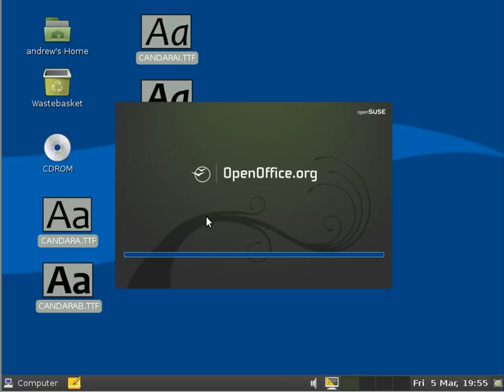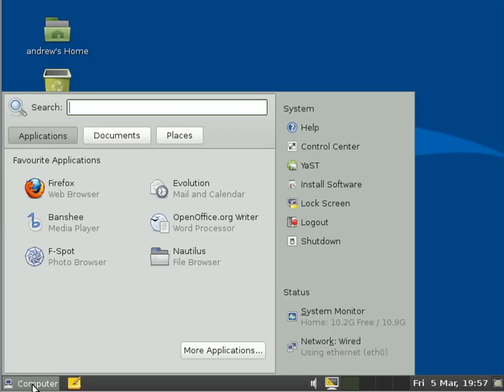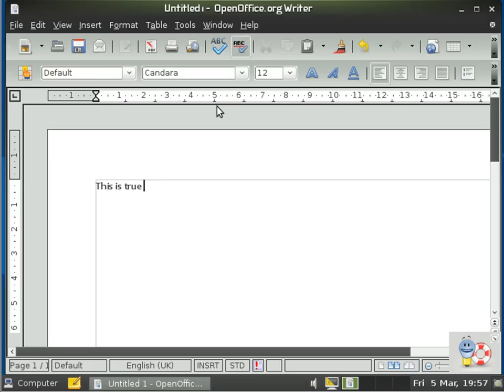Installing TrueType fonts on openSUSE 11.2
A simple demonstration on how to install TrueType fonts in openSUSE 11.2